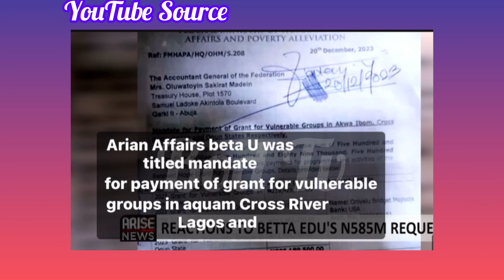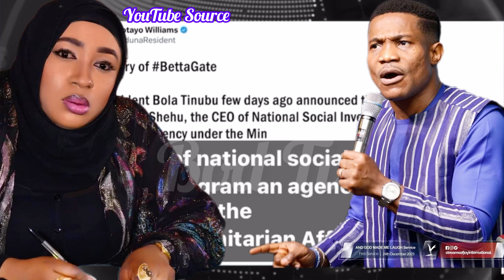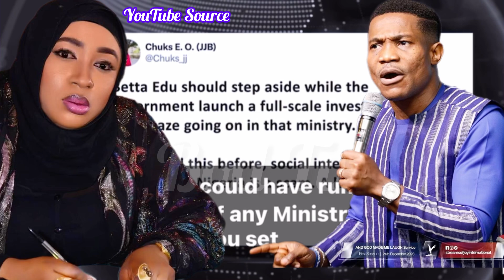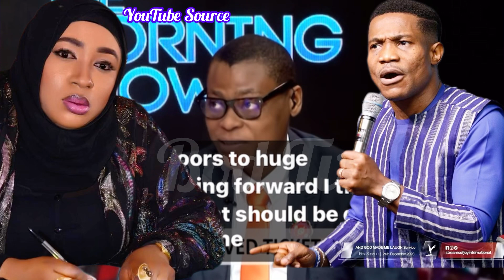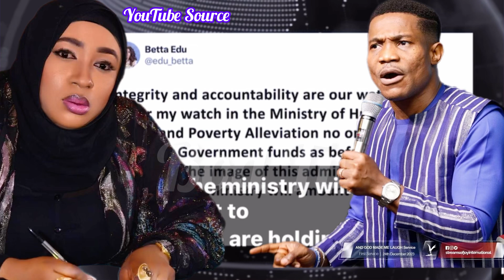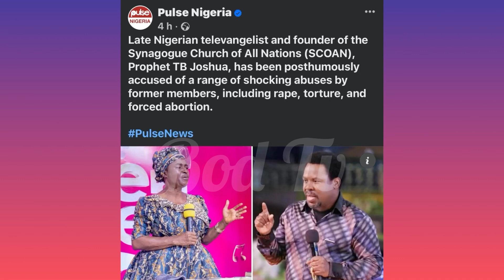Pastor Jerry Eze & NSPPD Family Frown at Dr Beta for Stealing Millions of Naira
👉Full video details👉NSPPD Vs APC 👉Dr Betta Edu  Wan Bring Politics Enter NSPPD 👉She Dey Show Herself

Pastor Jerry Eze & NSPPD Family Frown at Dr BettaEdu for Stealing Millions of Naira